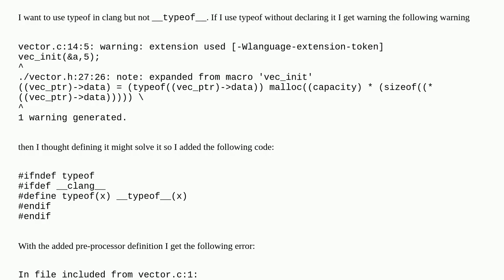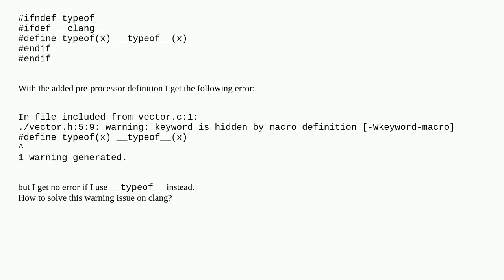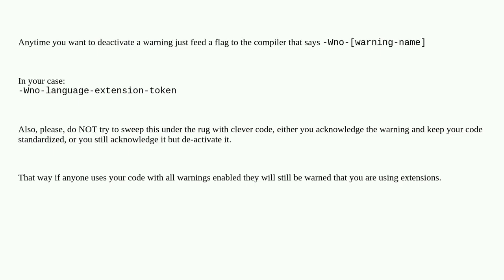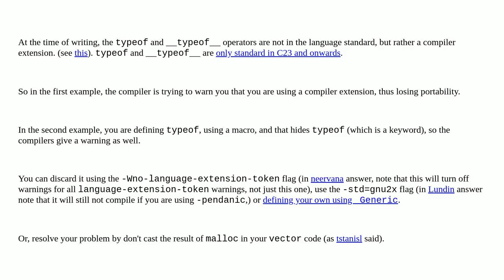How to use typeof in clang compiler without warning?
A special thanks goes out to the community

  c clang